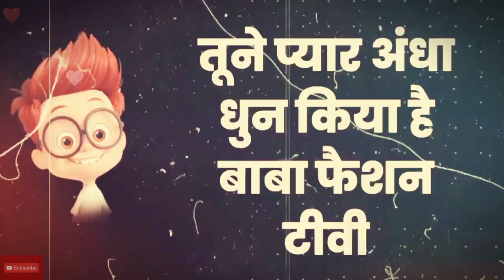😉 ComedyFunnyJoke 😜 ❤️❤️Deepak Kumar ❤️❤️ status Thank You For Watching